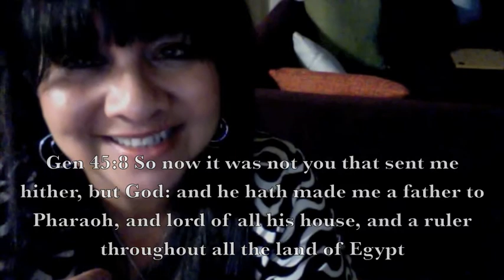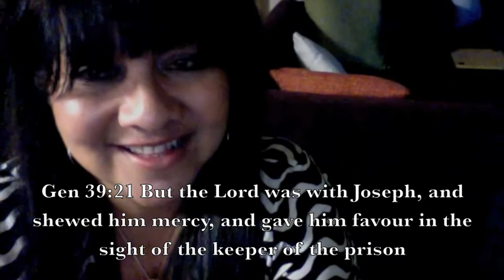Refreshment in stagnant pools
There are times when it feels like we are sitting in a stagnant pool. nothing seems to be going right. we're not moving forward. not even moving backward! Just sitting and waiting for help to come. But these stagnant pools can be great character builders if we allow God to do what He has to do in us during these times. The story of Joseph is a good example of one who has been there, done that and lived to taste the blessing!